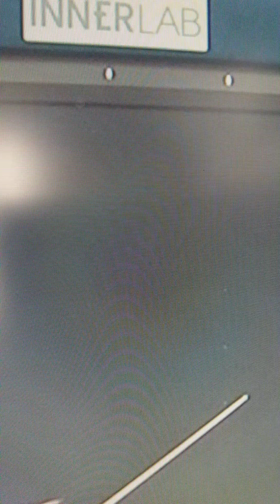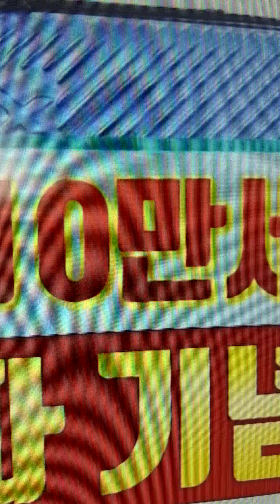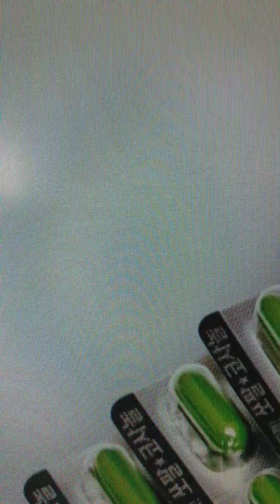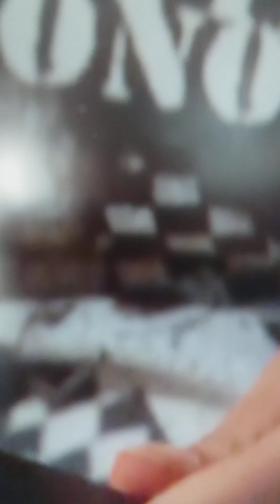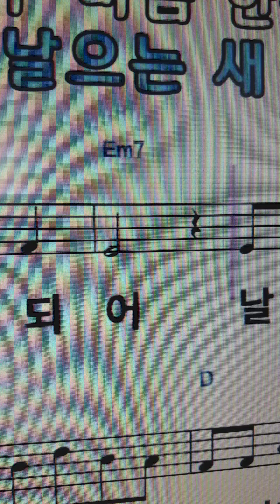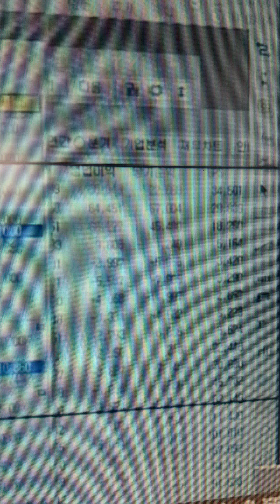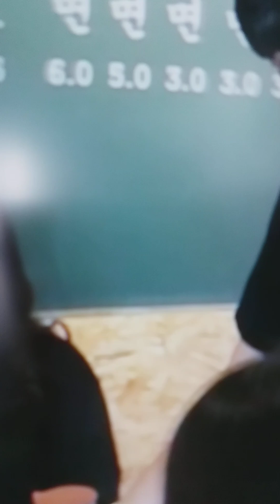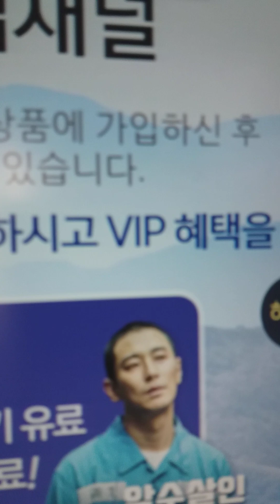100 🌹🌸Happy New Year.🌹🌸 makinga peaceful world without war